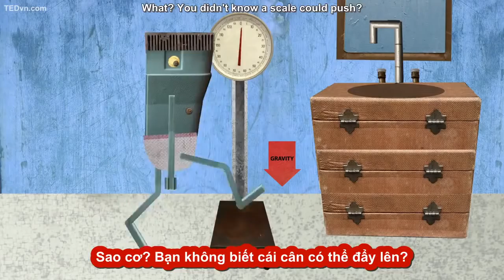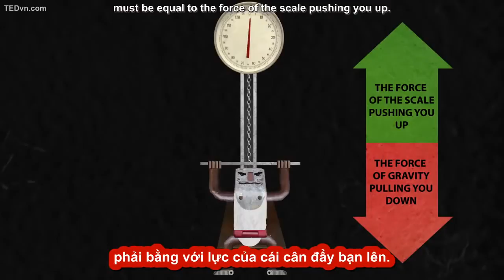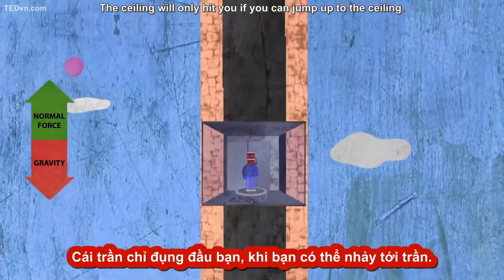088 - [TED-Ed Vietsub] Bạn nặng hơn hay nhẹ hơn khi đi thang máy_ - Carol Hedden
088 - [TED-Ed Vietsub] Bạn nặng hơn hay nhẹ hơn khi đi thang máy_ - Carol Hedden.